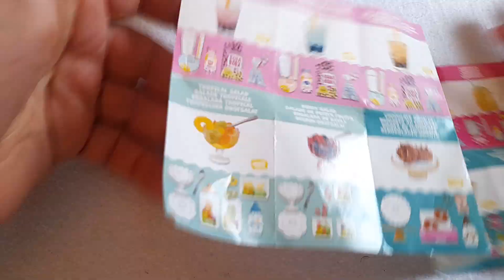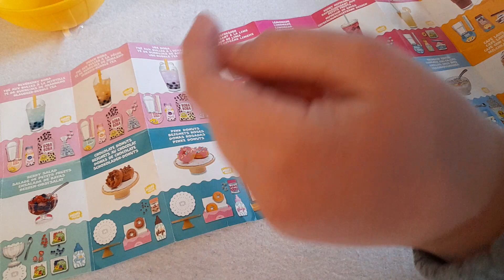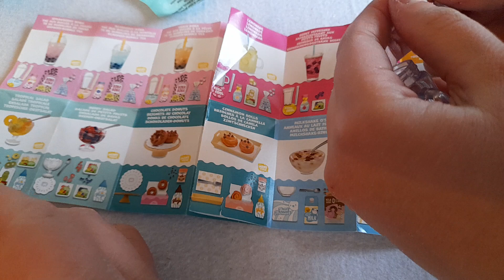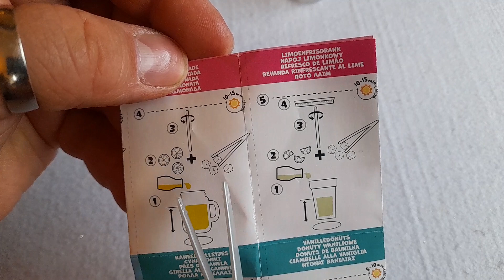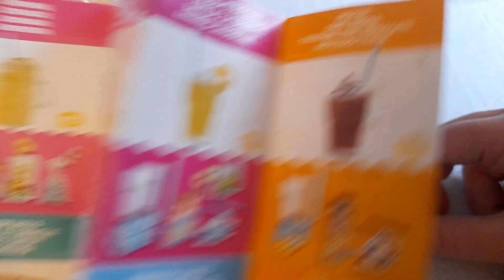Miniverse Make It Mini Food Cafe Serie 1...WOW WOW WOW.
Colleziona tutti i 36 Make It Mini Food Minis della serie 1! Visita Officialminiverse.com per saperne di più su Make It Mini Foods!
REALIZZA MINI PIATTI: I Miniverse Minis sono gli unici mini piatti da collezione che PUOI CREARE E MOSTRARE TE STESSO!
DISIMBALLAGGIO: ogni pallina contiene tanti ingredienti e accessori da cucina sorprendenti. Usa le ricette per comporre e creare i tuoi mini piatti! Ogni capsula è opaca, quindi non saprai quale mini piatto stai ricevendo fino a quando non lo scarti!
DA FARE: confronta il contenuto della tua confezione con la guida alla raccolta inclusa per vedere quale mini-piatto hai ricevuto. Segui la scheda della ricetta sul retro per preparare il tuo mini piatto
HARD HARD: Indurisci il tuo mini piatto con la resina inclusa nei tuoi ingredienti. Al termine, esporre il piatto alla luce diretta del sole per circa 5 minuti fino a quando la resina non sarà indurita. Una volta che la resina si è indurita, il tuo mini piatto è pronto!